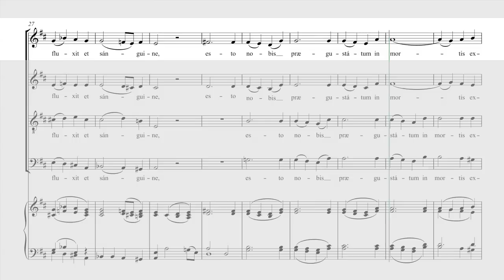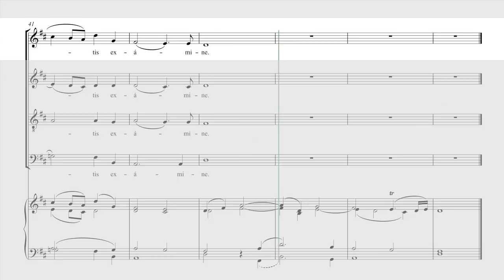Mozart - Ave Verum Corpus - Soprano